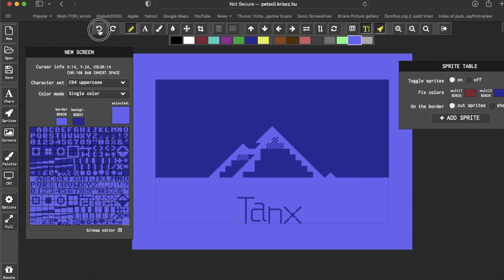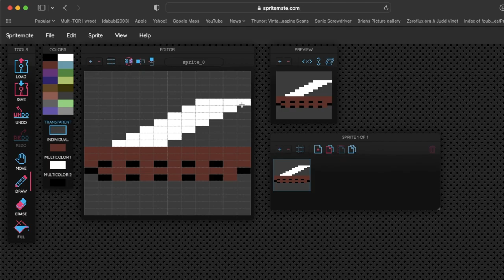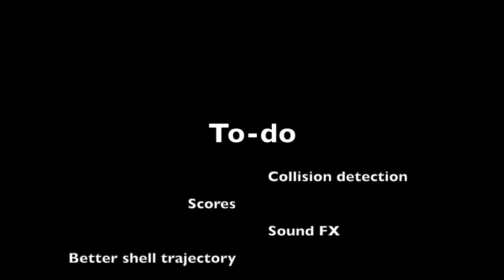Tanx | C64 Assembly Programming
My latest C64 assembly programming project is a take on the artillery games of old. Two tanks take it in turns to fire at each other until one destroys the other.

This is still a work in progress but I thought I would upload a short video of it so far.

What I have used so far to make this game and the video:-

* iMovie (video editing and soundtrack)
* QuickTime Player (screen recording)
* Visual Studio Code
* KickAssembler 64
* VICE C64 emulator
* C64 / 65XE / NES debugger
* petscii.krissz.hu - for creating the background and main game screen